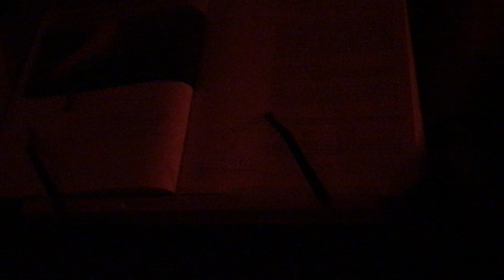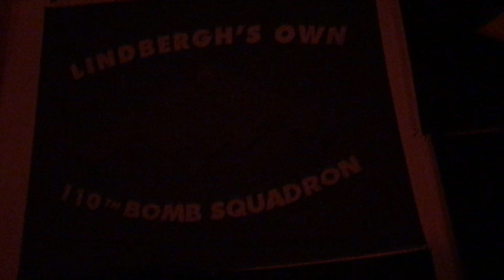Joe Rogan Versus A Lava Lamp